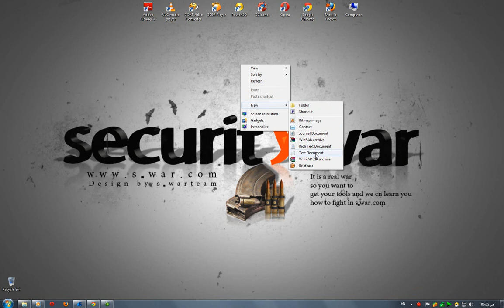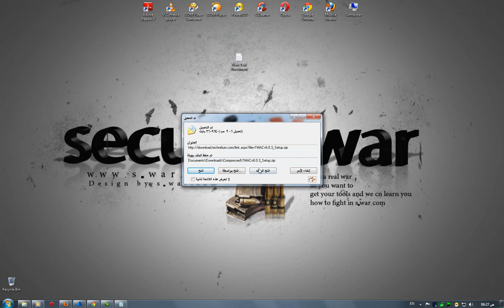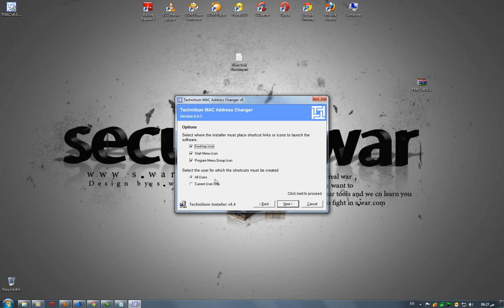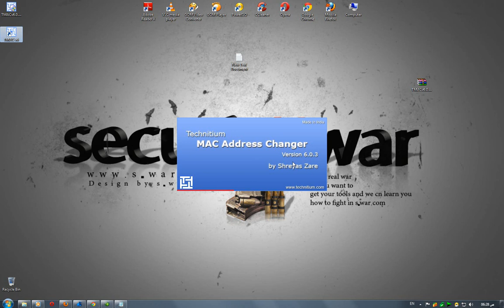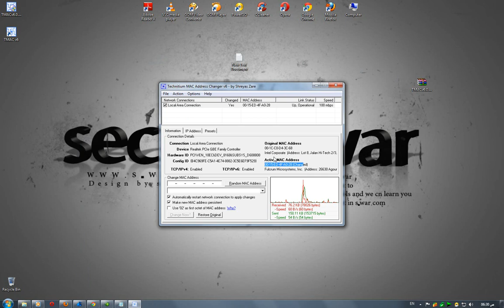تغير الماك ادرس في ويندوز